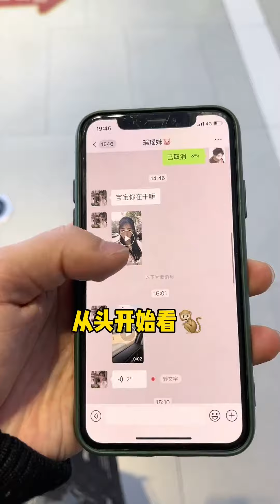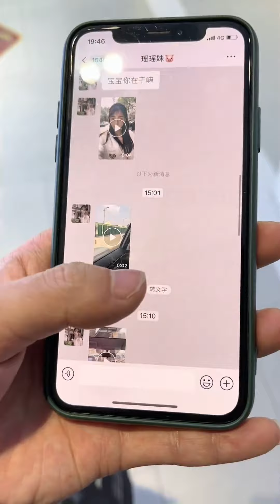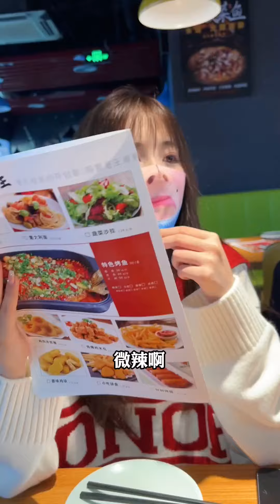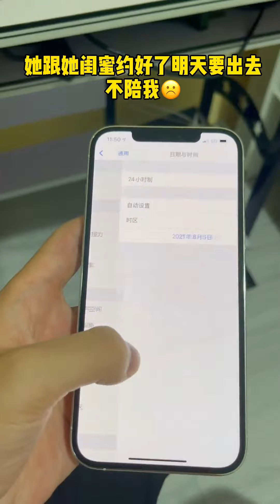抖音瑶瑶别追了：当着醋王女友强吻她闺蜜，没想她不仅不生气还夸我做得对